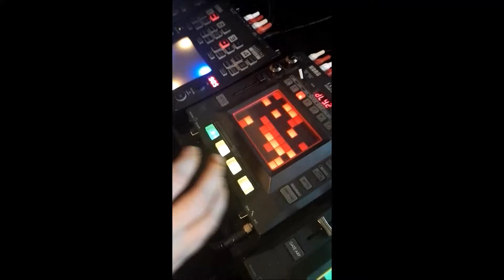Kaoss Pad3 Kaoss Pad+ 3 and Kaoss Pad Quad KPQUAD Demonstration Part 1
Small effect sample.